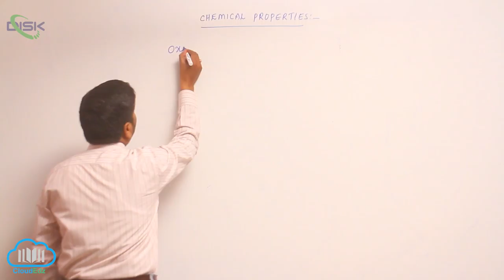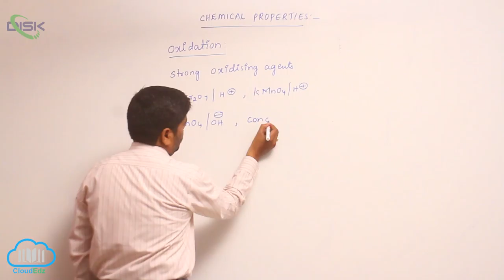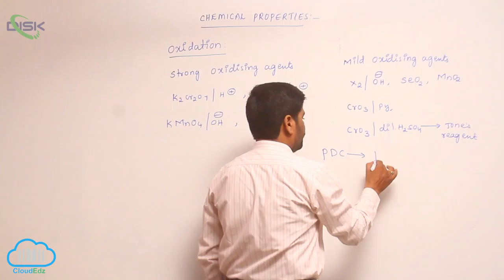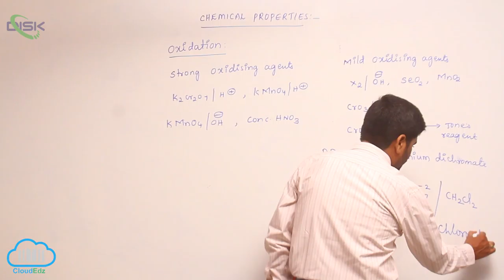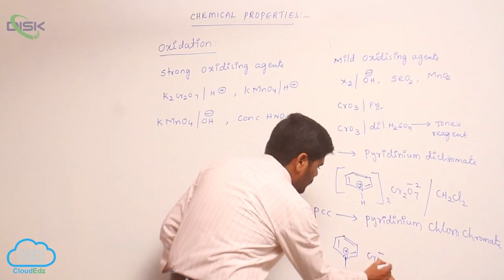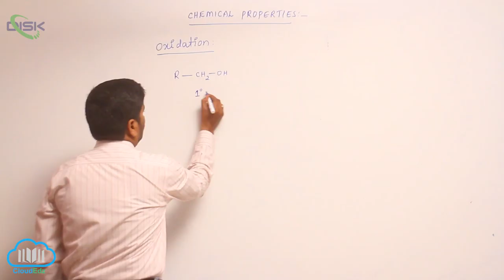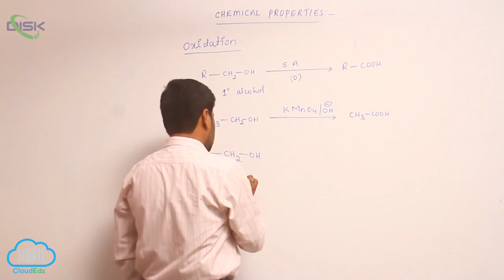Chemical Reactions (ALCOHOLS, PHENOLS, ETHERS) || Oxidation of Alcohols 1 || Disk Telangana